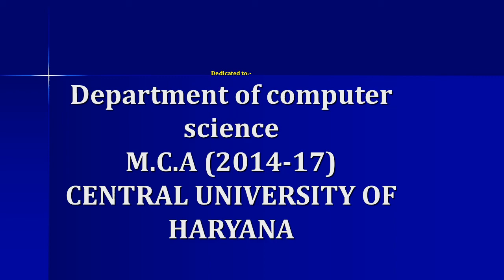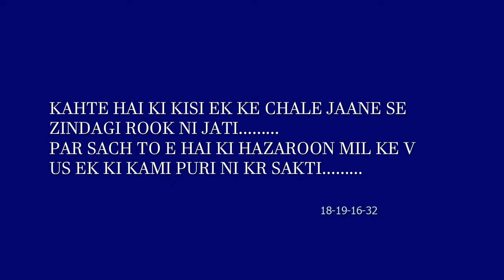CUH @@@_____Tribute to my seniors______PART-1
Dear seniors, Its my pleasure to giving u a tribute by this video.I think it was your best moment in CUH . So watch , enjoy and also share your views in COMMENT.